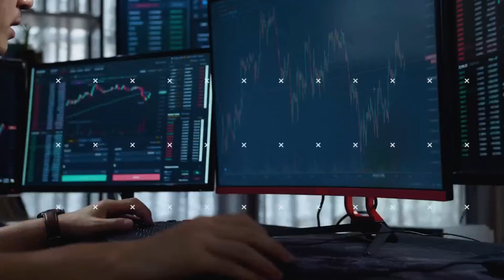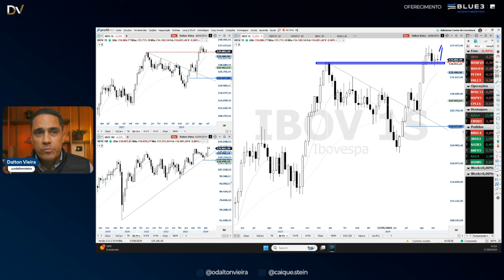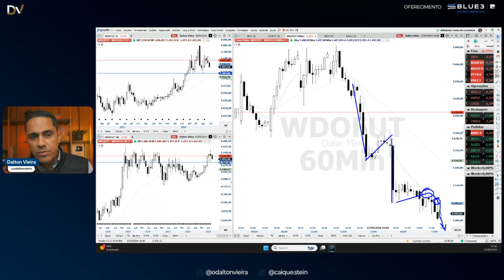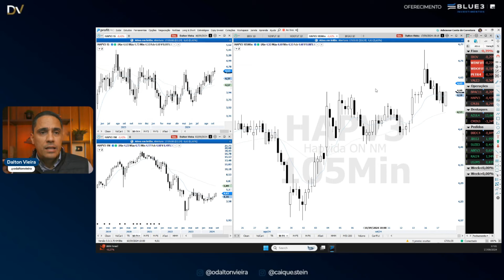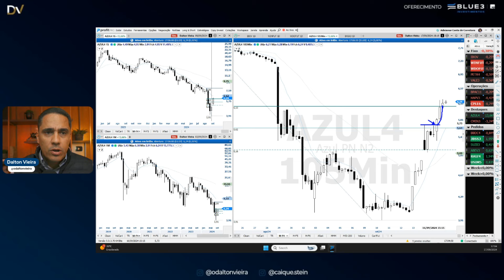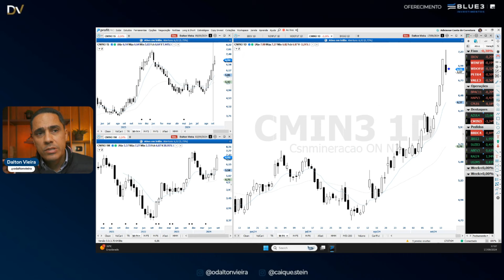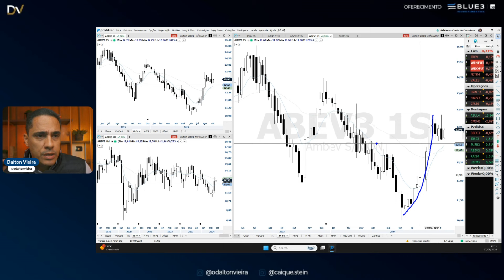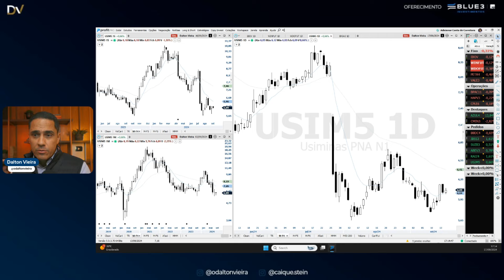Análise de Fechamento 17.9.24 - IBOV, WINV24, WDOV24, PETR4, VALE3 e mais. Azul (AZUL4) +13,84%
Acompanhe a análise técnica detalhada do pregão de hoje e se prepare para o próximo pregão com informações dos principais ativos da nossa bolsa: Ibovespa, Mini índice, Mini Dólar, Petrobras, Vale e diversas ações de destaque.